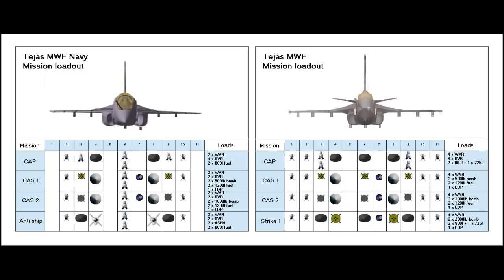Hal AMCA | Tejas Mk2 | TEDBF | New Aircraft Update 2020 | Tamil Yutham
Tamil Explanation

 India’s fifth generation fighter program, the Advanced Medium Combat Aircraft (AMCA) will be a corporate public-private program, a massive break from the traditional ‘government-only’ shape of all military aviation projects thus far. Livefist can confirm that India’s HAL and the Aeronautical Development Agency (ADA) are in the process of laying the contours for a joint venture company to execute the AMCA program. The joint venture company will be a three-way partnership between HAL, DRDO (via ADA) and an Indian private sector firm.

Speaking to Livefist’s Shiv Aroor as part of an exclusive interview, HAL chairman and managing director R. Madhavan said, “HAL and ADA are together in the design of AMCA. We are also looking at productionisation already — we want to create a special vehicle, a joint venture company between HAL, DRDO and a private partner.”

It is not yet clear how the private partner in the AMCA project will be chosen, though it is clear that HAL and DRDO are keen to progress the proposed structure and create a special purpose vehicle (SPV) as quickly as possible. The decision to include a private partner as an equal stakeholder in a joint venture is ground breaking in Indian aerospace projects, with private firms so far confined to being tier-level suppliers of systems and subsystems. If the proposal goes through, it will be the first time a private firm will be on equal financial and work terms with HAL and DRDO on a military armament project.

Adding detail to timelines on the AMCA, Madhavan said, “It’s on the drawing board. Preliminary design is completed. First prototype will be out (flying) by 2026-27. Secondly, as far as 4th Generation and 5th generation fighters, the latter loses out in terms of aerodynamics owing to stealth requirements, so not a good idea to put everything in one aircraft. With TEJAS Mk.2 and AMCA, we will be having both varieties — 4+ generation and 5th generation. One doesn’t replace the other. If you look at the US, they too are buying fourth generation jets in addition to the F-35.”

In related remarks that make for the most ambitious promise in Indian military aviation, Madhavan also said that the first prototypes of three separate new Indian fighter concepts, including the AMCA, will be rolled out in four years. He said that HAL and its partner, the Aeronautical Development Agency (ADA) are working to unveil prototypes of the Light Combat Aircraft Mk.2, a new twin-engine TEJAS derived deck based fighter and the AMCA, in the next 3-4 years.

Answering a question on the twin-engine deck based fighter that HAL & DRDO have embarked on with government clearance earlier this month, Madhavan said, “So first the LCA Mk.2 will come out, and then the TEDBF and then AMCA. Prototypes of all three within 3-4 years. So 7-8 years is what we’re looking at for each of these aircraft getting airborne, which is a very short time in terms of aeronautical design.”

Speaking specifically about the TEJAS-derived twin engine fighter concept, which Livefist has previously detailed here, Madhavan said, “The single engine TEJAS is not the aircraft for the navy, it cannot meet the requirements. The prototypes were actually technology demonstrators for carrier landings. What the navy needs is a twin-engine aircraft, because then only it can carry armaments, because the landing gear itself is quite heavy. So a Twin Engine Deck Based Fighter is what we’re looking at for the navy. ADA has started the project, and this month they have got the clearance, and they are expecting it to be in service 6-7 years from now. There won’t be time and cost overruns, because the first steps in aircraft design is always the longest period. That’s why the LCA took a long time, nearly 30 years. Second iteration, you’ve learnt all the nitty-gritties of the design process. For instance the first ALH also took a long time to put together, we were new to it. After that, all iterations like LCH, LUH have come out in very short periods of time.“